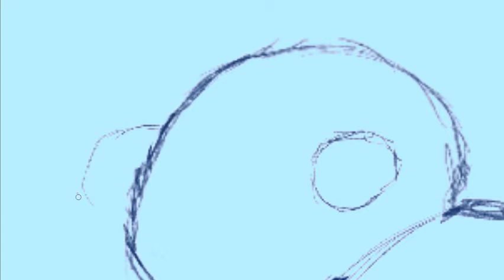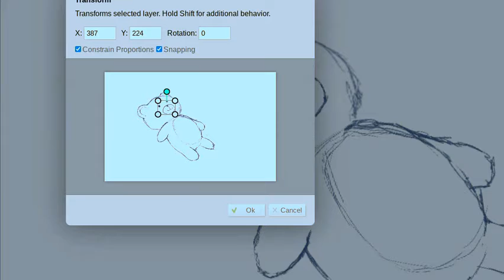Teddy Bear speedpaint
I really like how this drawing looks. It's just so cute. I hope you guys agree!

Drawing program🖍: Kleki - Paint Tool
Editing program💻: WeVideo